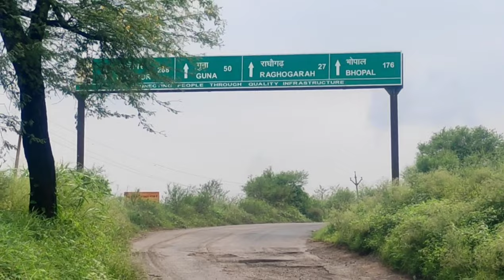पार्वती नदी - छबड़ा थर्मल पावर प्लांट के पास देखिए कितना पानी आ गया नदी में |Parvati River 7 TERA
छबड़ा गुगोर | Parvati River near Chhabra Thermal Power Plant पार्वती नदी छबड़ा पावर प्लांट के पास

▬▬▬▬▬[ Mor video LINKS  ]▬▬▬▬▬

✅*Chhabra gugor ki nadi ufan pr,. Gugor me Parvati Nadi mein aya Pani Nadi ufan par👇

motipura thermal plant gugor chhabra
Rajasthani Parvati Nadi ufaan per
femash motipura thermal plant
chhabra gugor

Keep Supporting.
Keep wathching.
Jai Hind.

7 TERA.